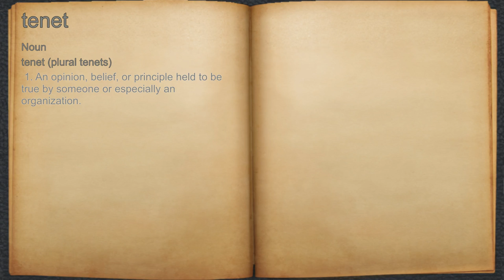What does tenet mean?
A spoken definition of tenet.

Intro Sound:
Typewriter - Tamskp